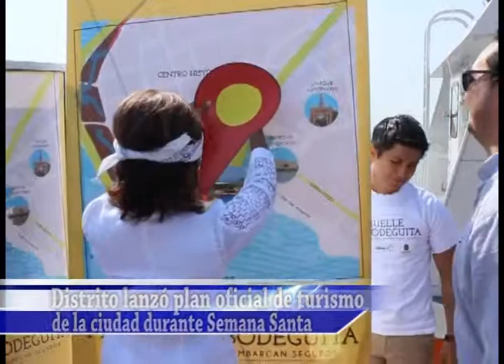FUE LANZADO EL PLAN DE TURISMO PARA SEMANA SANTA